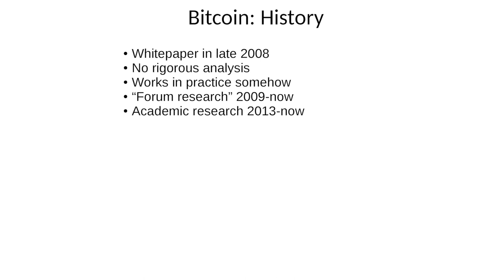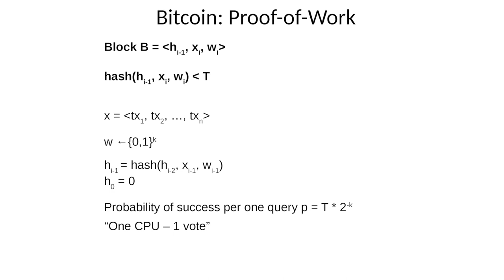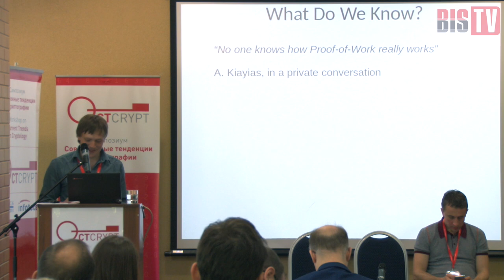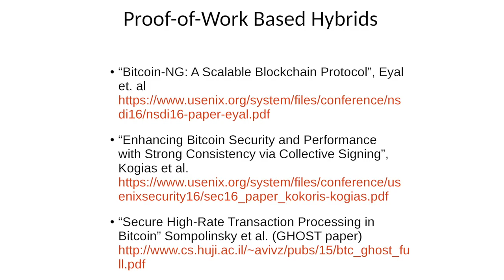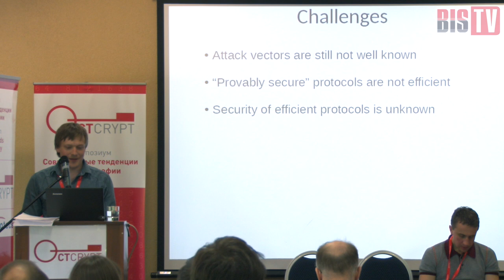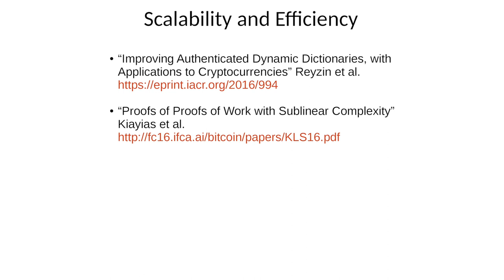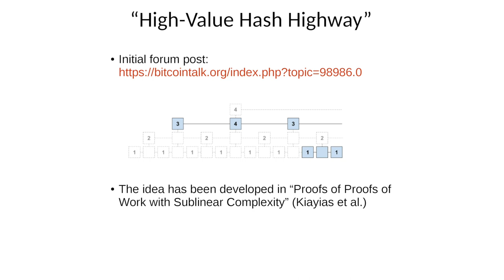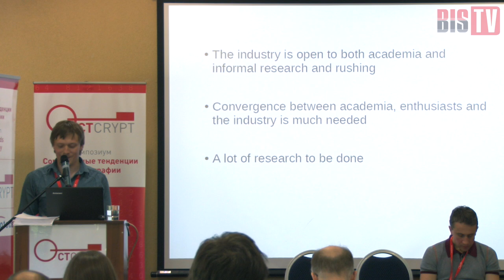CTCrypt 2017 — Challenges in blockchain research (Alexander Chepurnoy)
Выступление Александра Чепурного (IOHK Research) под заглавием «Вызовы в исследованиях "блокчейн"» прозвучало на VI симпозиуме «Современные тенденции в криптографии» (CTCrypt 2017), который прошёл в пос. Репино в июне 2017 года. Доклад посвящён актуальным темам исследований в области криптовалют (как одного из применений технологии «блокчейн»).
Александр Чепурной даёт весьма содержательный и доступный обзор существующих работ и задач, стоящих перед современными исследователями в этой сфере. Вызовы, трудности и интересные находки, а также направления дальнейшей научной и практической рабоы — в докладе специалиста.

Генеральный партнёр CTCrypt 2017 — компания Infotecs. Партнёр — Blockchain Institute. Симпозиум состоялся при поддержке Фонда содействия развитию безопасных информационных технологий (ФСРБИТ) и Ассоциации предприятий компьютерных и информационных технологий (АПКИТ). Организатор мероприятия — Медиа Группа «Авангард».